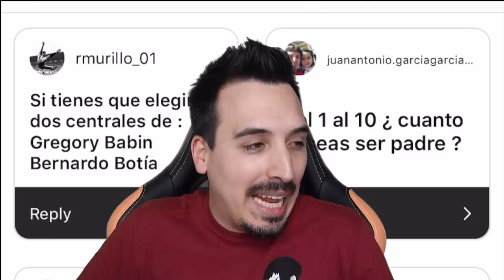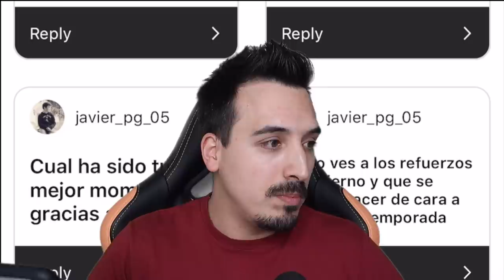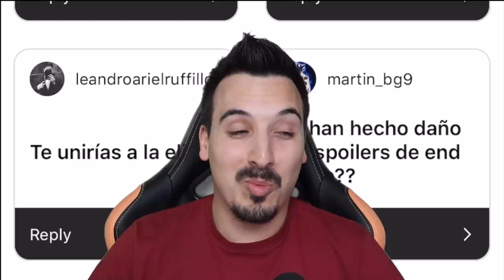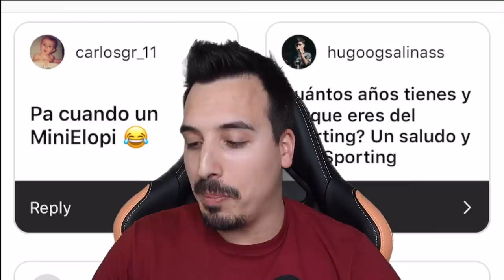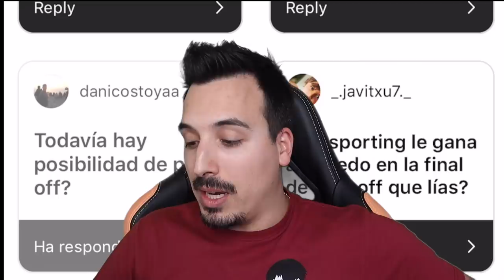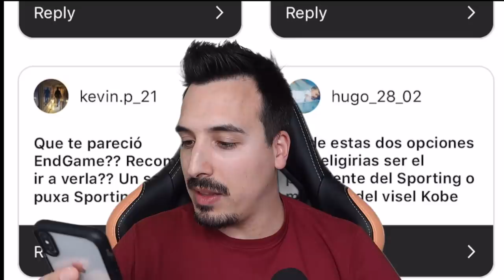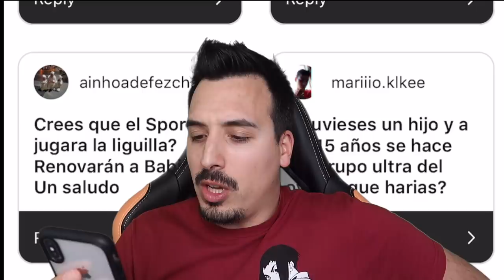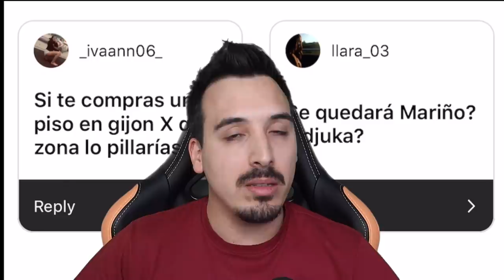¿QUIÉN ME CAE PEOR DE LA ÉLITE?¿Y MEJOR? *PyR*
Tercera parte del preguntas y respuestas de Instagram. Si no has visto las 2 primeras, te las dejo justo aquí:

🤑¿Quieres patrocinar mi canal de Youtube para apoyarme? Sigue estos pasos:

2º) Sigue los pasos ;)